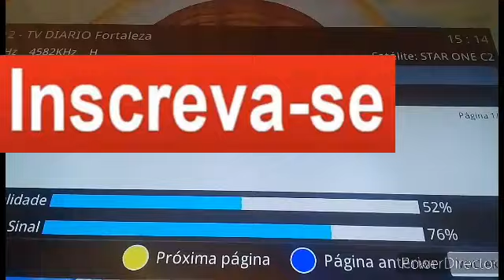Diario Normal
Sinal da tv diário já está normal aqui na minha antena telada de 1.70m